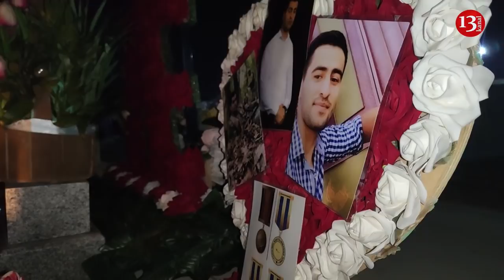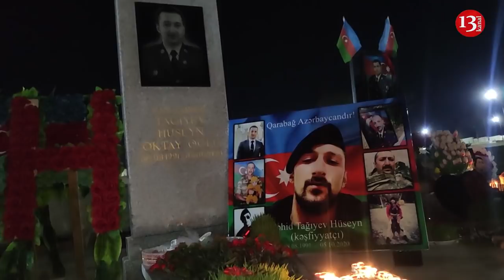ŞƏHİD AİLƏLƏRİ BAYRAMI ŞƏHİDLƏR XİYABANINDA QEYD ETDİLƏR